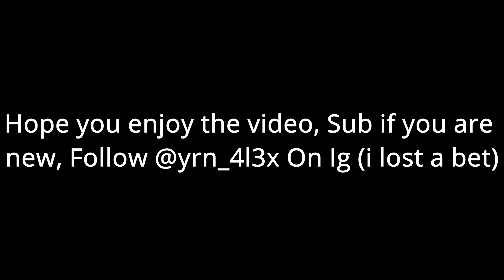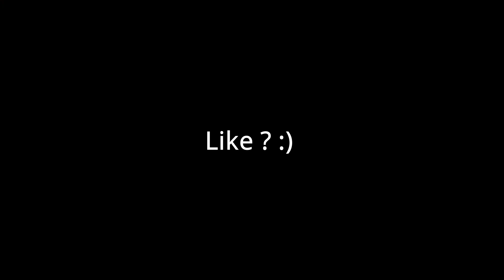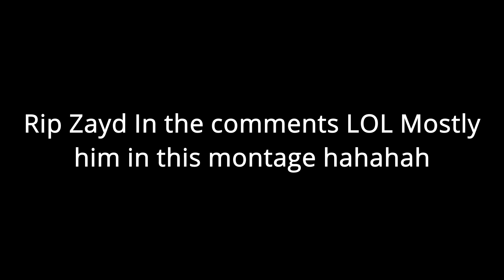Wolves 🐺 (Fortnite Montage)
IGONREfortnite controller sensitivity pc,